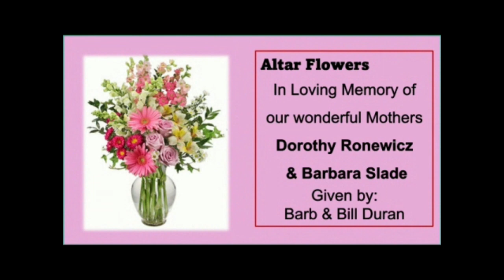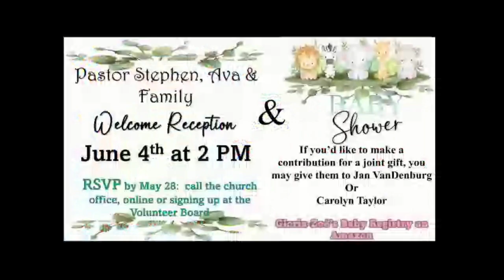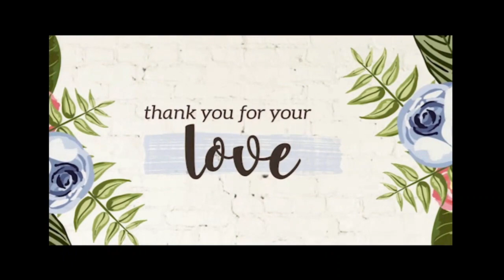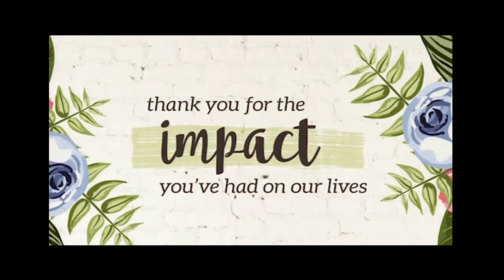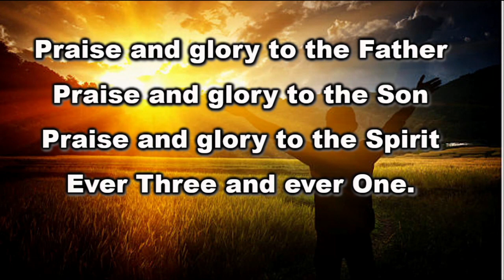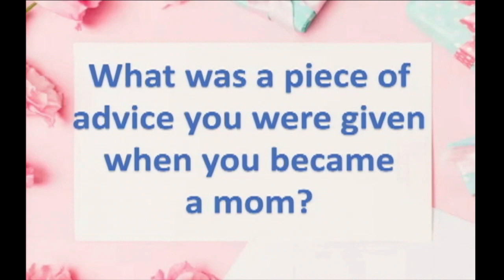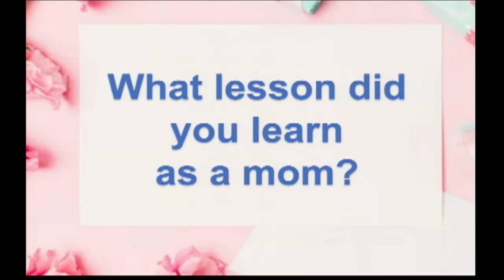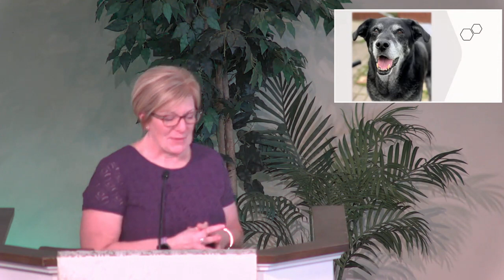Mothers Day 5 14 23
"What, Me Worry?"  Julie Taylor - Guest Speaker